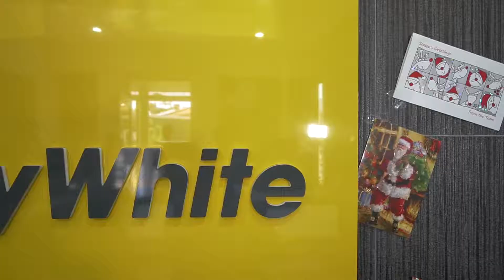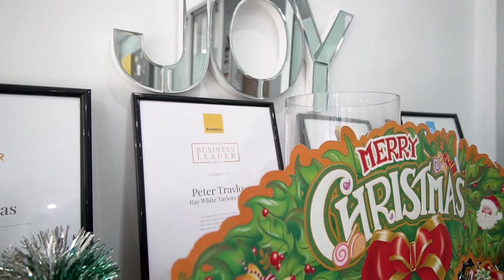Ray White Taylors Lakes, Christmas 2019